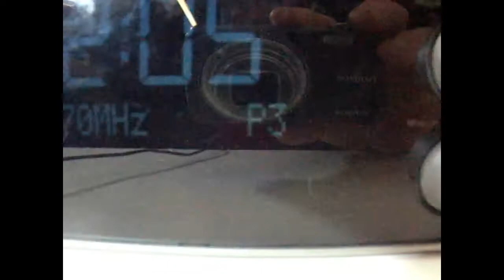Philips AJB3552/05 DAB/FM RDS Radio Alarm Clock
Philips AJB3552/05 DAB/FM RDS Radio Alarm Clock Bytheseain_Wales eBay UK